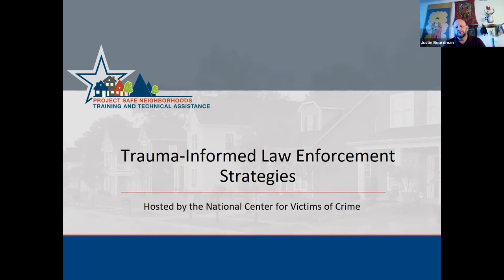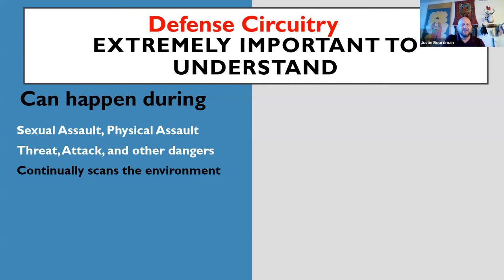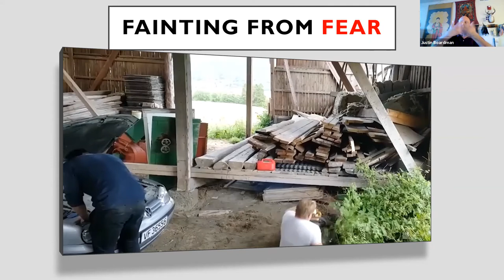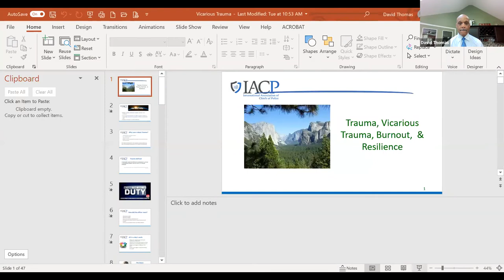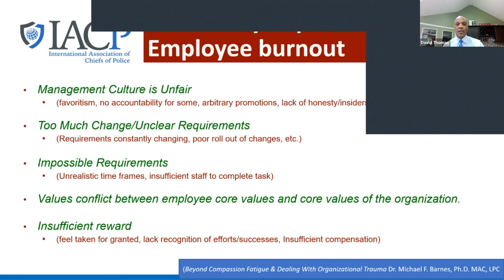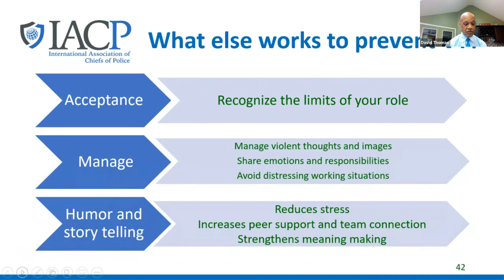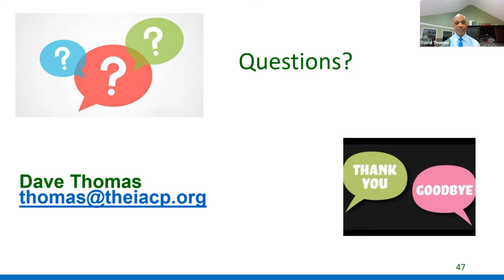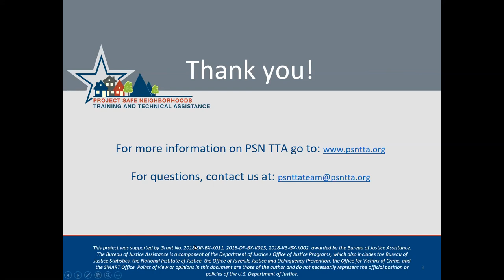Northern District of Ohio, Project Safe Neighborhoods Training: Trauma Informed Practices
Project Safe Neighborhoods Training and Technical Assistance team will host an online training focused on understanding the importance of trauma-informed policing and vicarious trauma, and also bringing awareness to self-care and resiliency. This training will be led by the National Center for Victims of Crime.